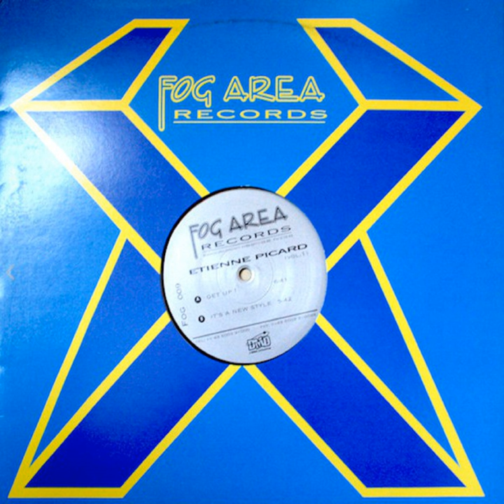Get up!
Get up! · Etienne Picard

Arranger: Etienne Picard
Author: Etienne Picard
Composer: Etienne Picard
Music Publisher: Edition Fog Area